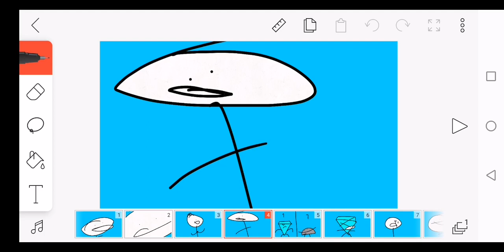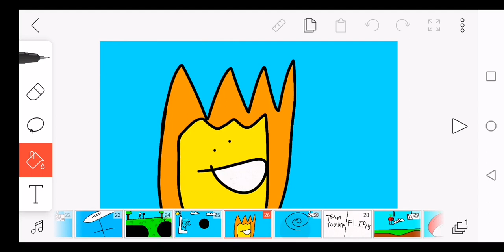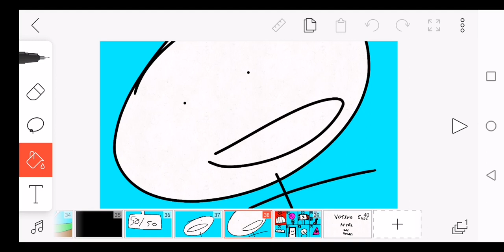Battle for dream world again ep 3 a swing in the right direction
IT'S FINALLY HERE, sorry about the waiting :(
Anyways in this challenge the pep,s have to Swing.

Will they be safe, or is a full team up for elimination?

VOTING ENDED